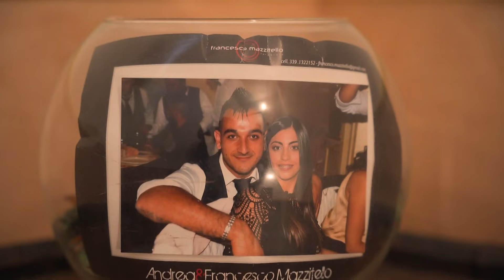Trailer Francesco e Federica